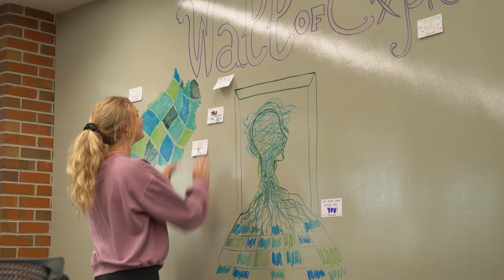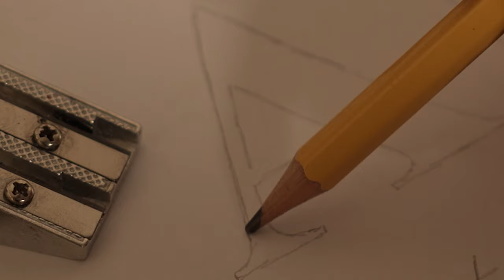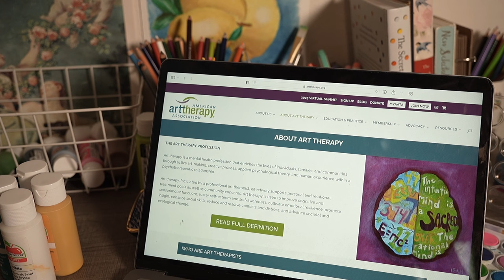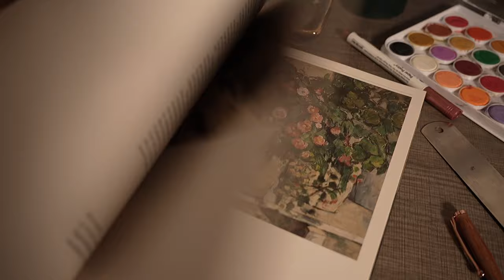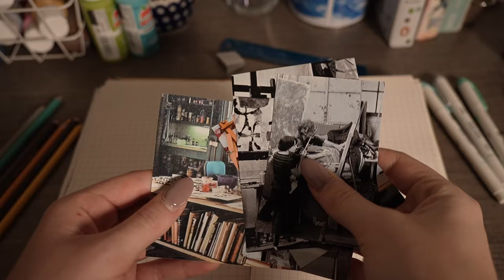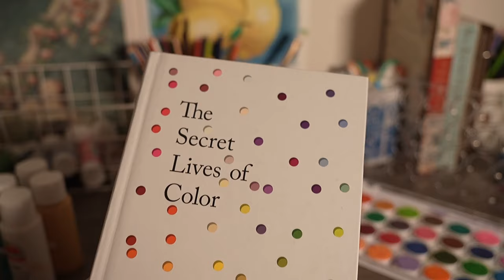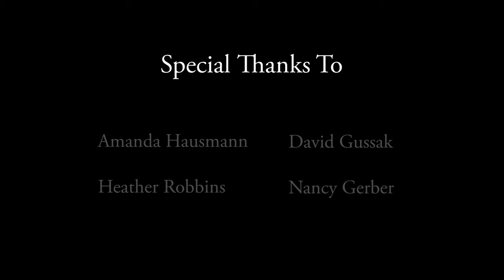The ArtRx - Short Documentary About Art Therapy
Unveiling the healing power of creativity, 'The Art Rx' is a short documentary that delves into the world of art therapy. Focused on the healing potential of creative expression, the film takes audiences through an actual art therapy session, providing a glimpse into what this therapeutic practice could look like for them. 'The Art Rx' not only educates but also intimately connects viewers with the transformative power of art, offering it as a potential aid in navigating the complexities of mental well-being.